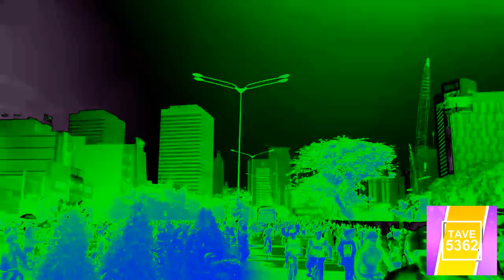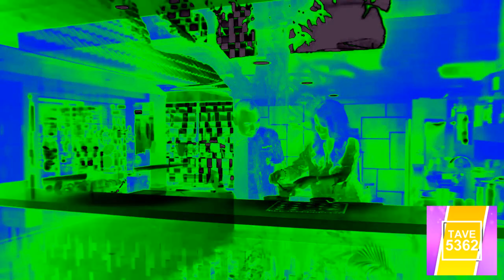Wina Natalia feat Abdul - Bahagia Itu Sederhana in Autovocoding